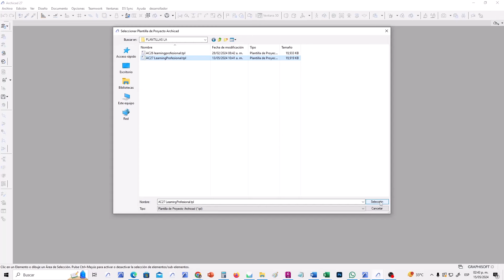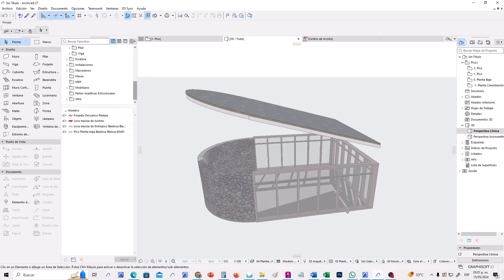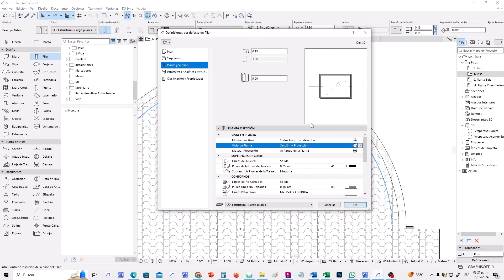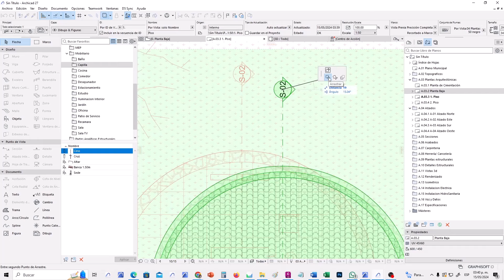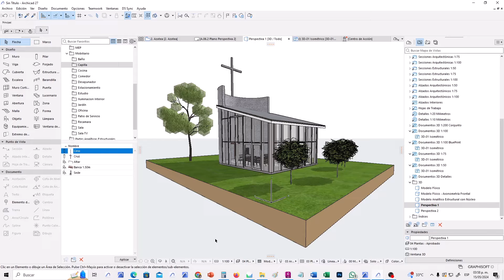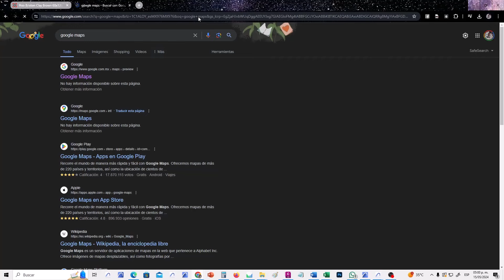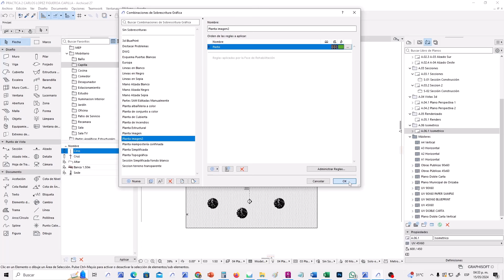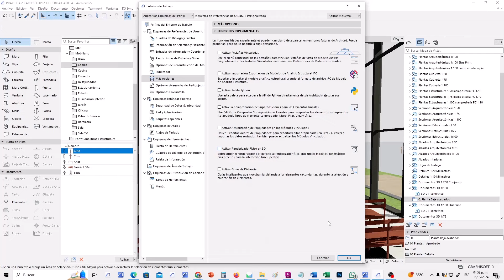Practica Capilla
Ejercicio para el modelado de una capilla:
Aplicación de Plantilla de trabajo.
CONTENIDO